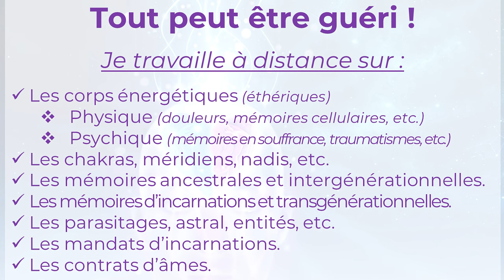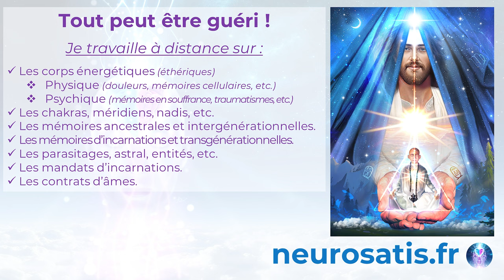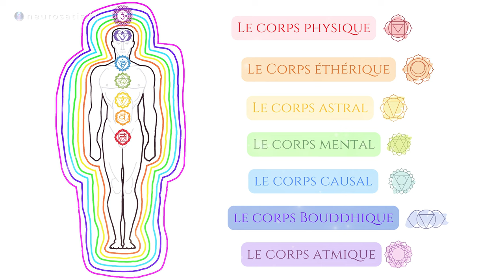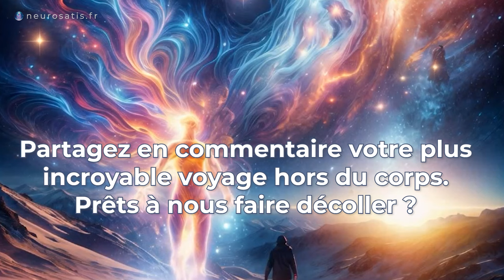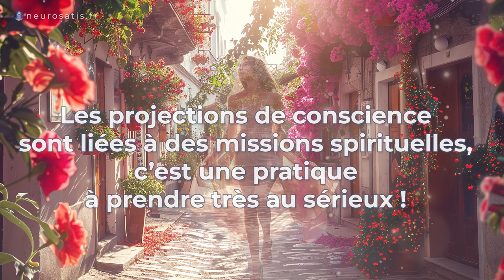🚀 Comment développer ses CAPACITES EXTRASENSORIELLES ?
💎 Éveillez vos pouvoirs extrasensoriels ! 🔮✨ Télépathie, clairvoyance, précognition... Et si ces facultés extraordinaires sommeillaient en vous, prêtes à être révélées ?
👇Cliquez "Plus"

Dans cette vidéo passionnante, je vous invite à un voyage initiatique aux frontières de la conscience pour explorer le potentiel infini de votre esprit.

Au programme :
🧠 Les différents types de capacités extrasensorielles et leur fonctionnement
🔍 Un regard nouveau sur ces phénomènes à la lumière de la science et des traditions ancestrales
🙌 Des conseils pratiques et des exercices guidés pour éveiller et développer vos propres dons

👼 Que vous soyez débutant ou déjà expérimenté sur ces sujets, cette exploration des dimensions subtiles de la conscience vous réserve de merveilleuses surprises. Vous apprendrez à écouter votre intuition, à vous connecter profondément aux autres et au monde, et à vivre en harmonie avec votre nature profonde.

💫 Alors, êtes-vous prêt à embrasser votre extraordinaire potentiel ? Rejoignez-moi dans cette aventure hors du commun, et laissez-vous guider par la sagesse de votre âme. De fabuleuses découvertes vous attendent !

Et si cette vidéo vous a plu, likez et partagez-la avec tous ceux qui sont prêts à éveiller leurs super-pouvoirs intérieurs !

Je vous dis à très vite pour de nouvelles aventures sur le chemin de la conscience éveillée. D'ici là, cultivez votre joie et votre émerveillement. La vie est un miracle qui ne demande qu'à être célébré ! 🙏💖

00:00 Bienvenue
02:54 Télépathie (5 capacités)
07:00 Guérison (2 capacités)
10:46 Sorties de corps (3 capacités)
15:22 Mise en garde pour les sorties de corps
16:41 Clairvoyance
22:04 Autres capacites paranormales (2 capacités)
23:48 Comment développer ses capacités extrasensorielle ?
33:04 Quelles sont mes capacités ?
39:16 Conclusion

▬ ❤️ Découvrez NEUROSATIS ▬▬▬▬▬▬▬▬▬▬▬▬▬▬

▬ 📚 FORMATIONS, LIVRES, E-BOOKS GRATUITS et BLOG ▬▬▬▬▬▬▬▬▬▬▬▬▬▬

📖 « Randonnée pour le bonheur », e-book sur les relations humaines et la programmation mentale :
♫ Au sein de nos vidéos, nous enlacent des mélodies et des harmonies, libérées de tout droit